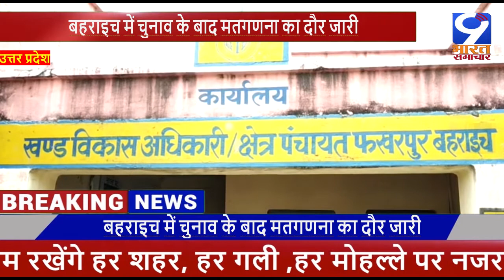बहराइच में चुनाव के बाद मतगणना का दौर जारी रहा / | 9 bharat samachar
बहराइच में चुनाव के बाद मतगणना का दौर जारी रहा